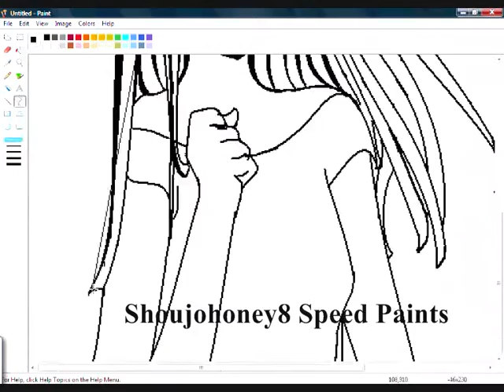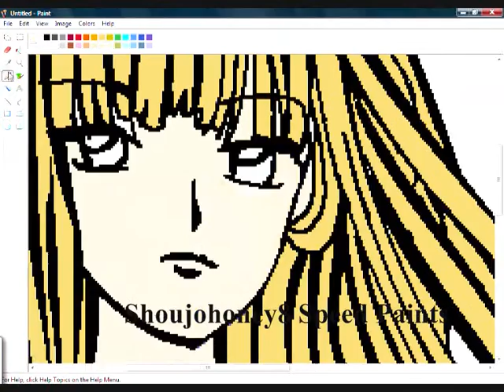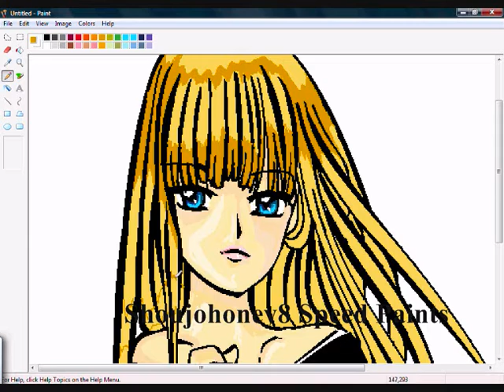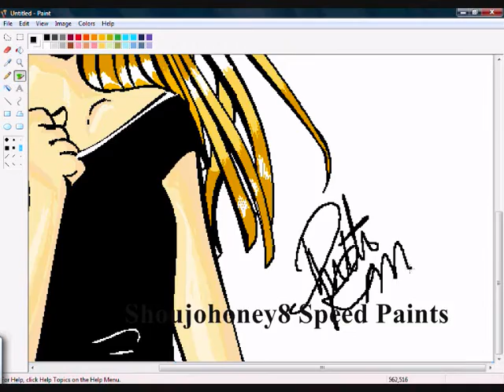KERLI- SHOUJOHONEY8 SPEED PAINT- Anime Style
Kerli speed painted as an anime.
Song: The Creationists
INFO:
This video speed paint is dedicated to my older brother (his not dead, ok!), I speed painted Kerli because he is a fan of her. Also, I like this song very much, it's by Kerli too. Anyways, I did it for him because even though we argue a little  bit, his still a good brother, and sometmes I'm a jerk. :P